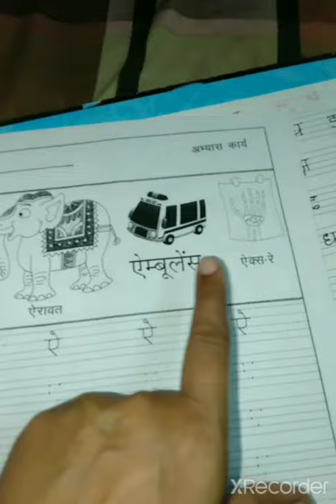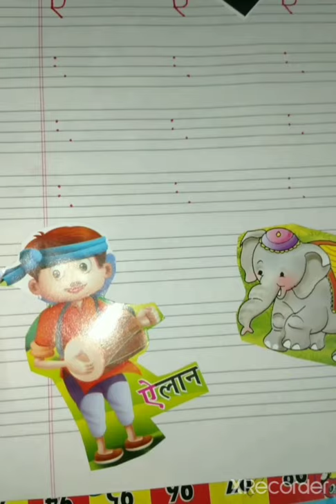हिंदी स्वर ऐ की पहचान व बनावट सिखो। प्रवीन वर्मा के साथ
बच्चों को घर बैठे हिंदी लिखना सिखाएं
कक्षा नर्सरी से के.जी  तक
अगर आप के बच्चे की हिन्दी बनावट सही नहीं है तो आप उसे improve कैसे करवाएं...